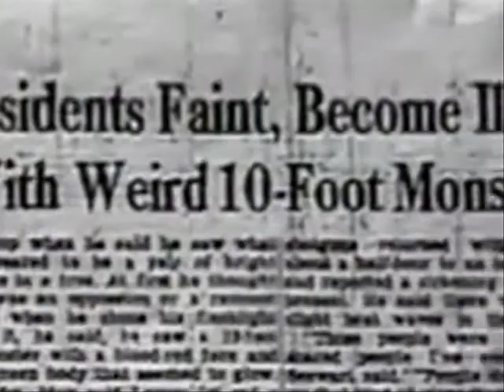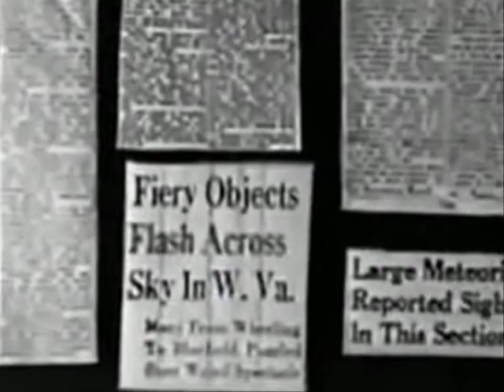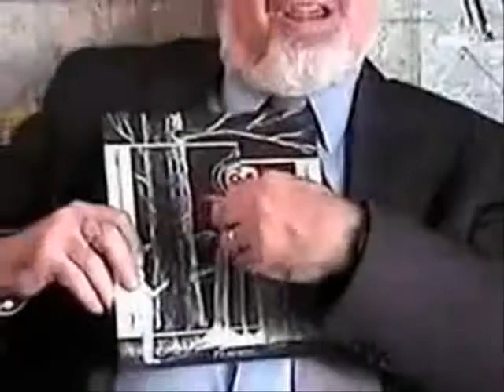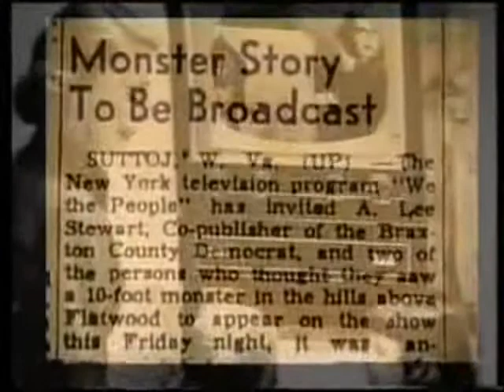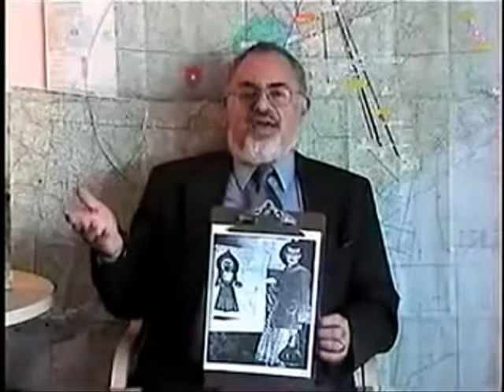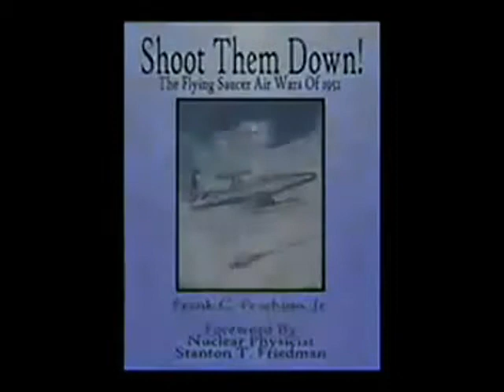The "Flatwoods Monster" Courtesy of Stanton Friedman